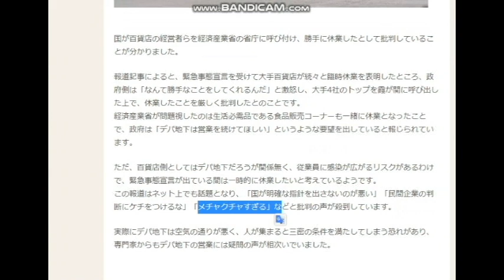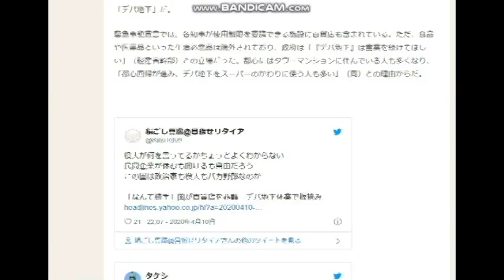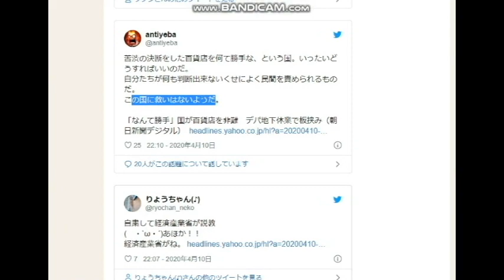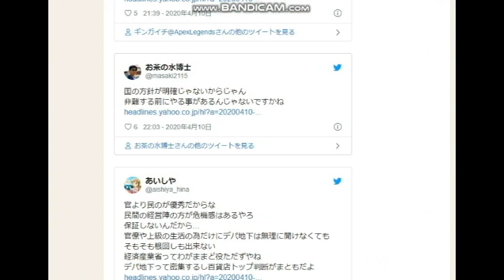【隠居TV】営業自粛したら経済産業省に叱られた話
国が休業した百貨店を批判！

2020年4月20までの従来版「速稼塾」